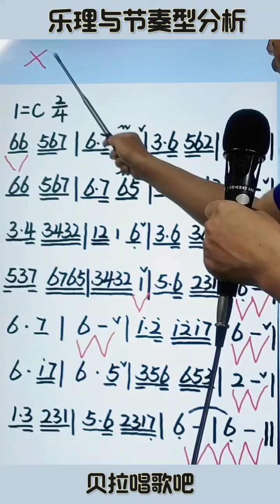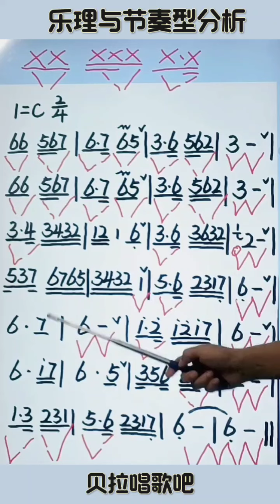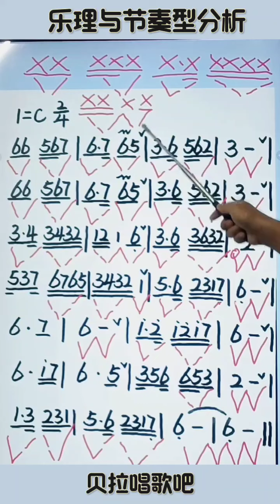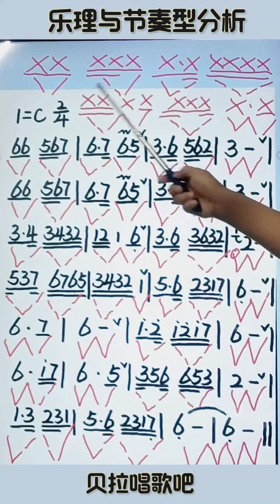逐句节奏型分析+乐理详解+男声教唱《别亦难》乐谱，适合零基础朋友